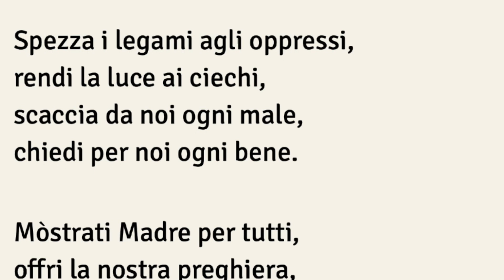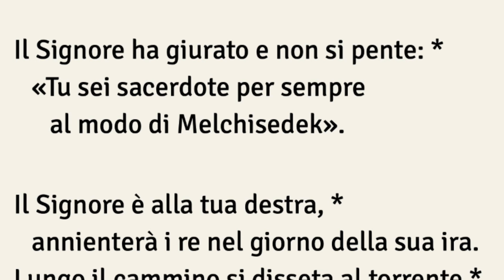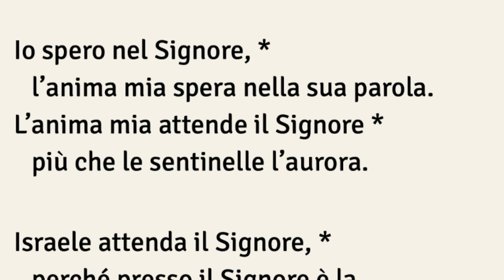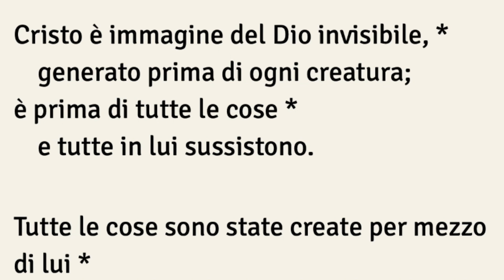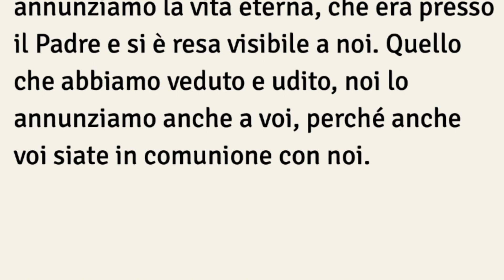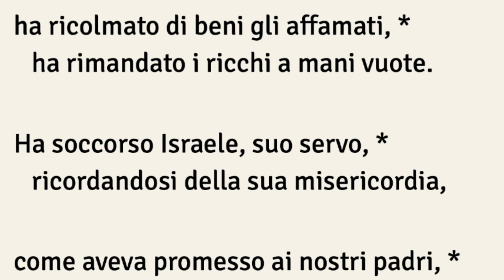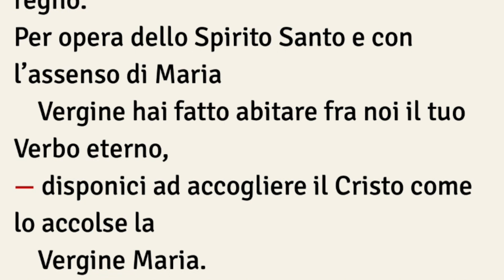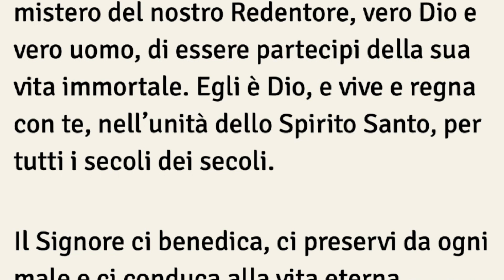Secondi Vespri, VENERDÌ 8 APRILE Annunciazione del Signore